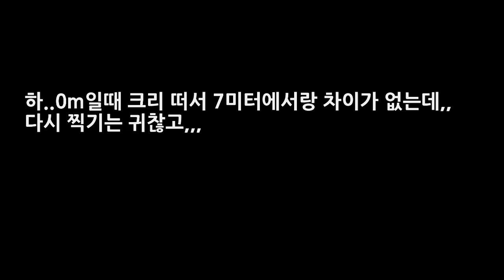SAOIF 이것이 바로 우주의 먼지같은 tip.활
saoif
소드아트온라인 인테그럴팩터

나온지 얼마 안된 활의 대한 영상을 짧막하게 올립니다